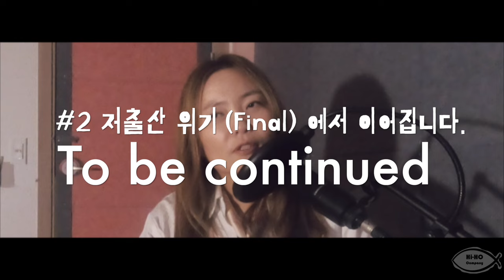#2 부동산 투자 (4)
#2  대한민국 30대 여자 (4)

본 팟캐스트는 게스트 본인의 생각을

자유롭게 이야기하여 여러 사람들에게

인사이트를 주기 위해

편집없이 제작되었습니다.

출연자들에 관한 비판 및 비난은

삼가하여 주시고

가벼운 마음으로 들어주시길 바랍니다.

This podcast is created to

 allow the guest to freely express

their thoughts and provide insights

Please refrain from criticizing
or blaming the participants,
and listen with an open heart.

Matt An's podcast